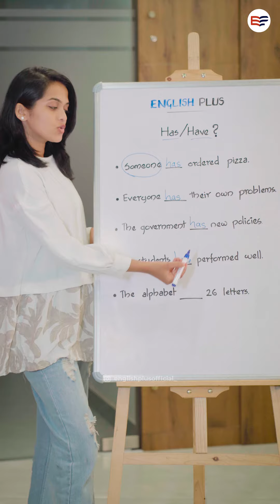ഇനി അടിപൊളി ആയി ഇംഗ്ലീഷ് സംസാരികാം |spoken English | Calicut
𝐋𝐞𝐚𝐫𝐧 𝐄𝐧𝐠𝐥𝐢𝐬𝐡 𝐖𝐢𝐭𝐡 𝐄𝐧𝐠𝐥𝐢𝐬𝐡 𝐏𝐥𝐮𝐬✨
രസകരമായി ഇംഗ്ലീഷ് പഠിക്കാം, കൂടുതൽ വിവരങ്ങൾക്ക് ഇവിടെ ക്ലിക്ക് ചെയ്യൂ..

പേർസണൽ  ട്രെയിനറുടെ സഹായത്തോടെ വാട്സ്ആപ്പ് വഴി ഇംഗ്ലീഷ് പഠിക്കാം, അതും നിങ്ങളുടെ ഒഴിവ് സമയങ്ങളിൽ, ലോകത്ത് എവിടെ നിന്നും...

Friend, Class, English, Study, classroom, trending, board video, boyfriend, love